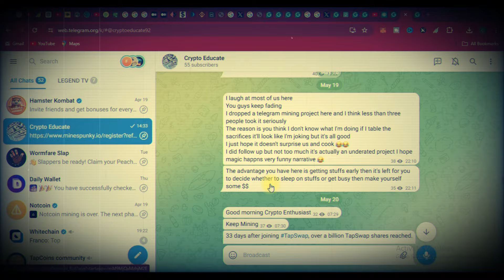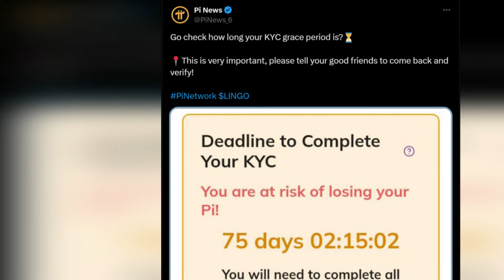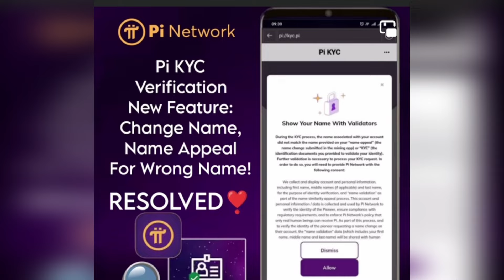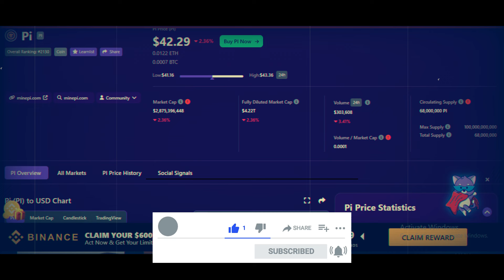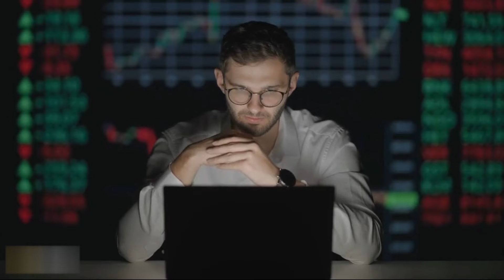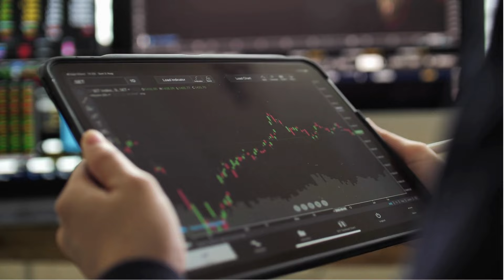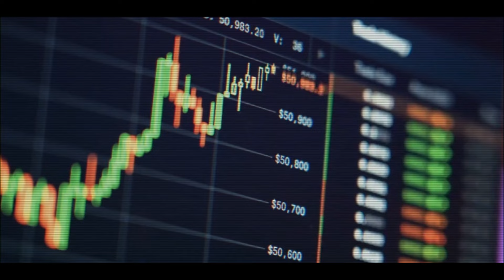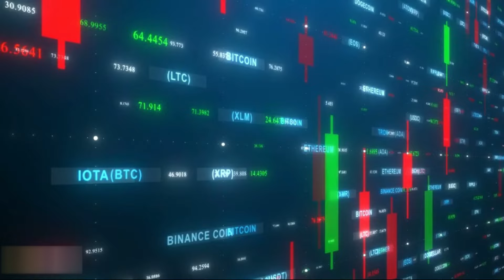PI CORE TEAM MUST DO THIS | PI NETWORK UPDATE | PI NETWORK MAINNET LAUNCH | PI KYC | BITCOIN NEWS